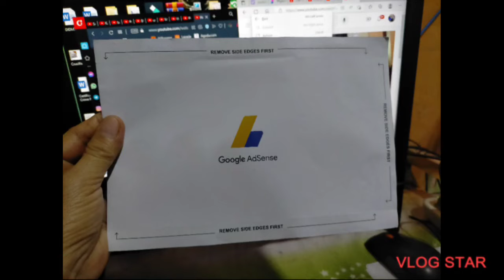The most awaited, my Google Adsense thank you so much